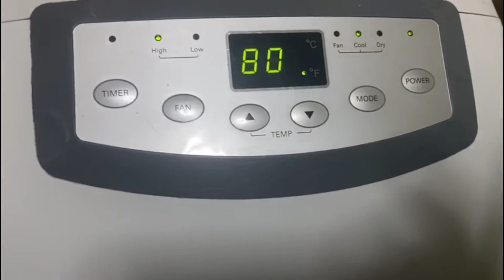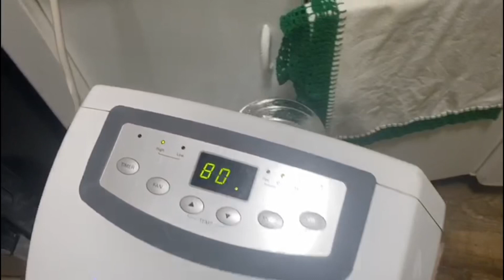🇺🇸 MAIS UM LIXO RICO TEM DE VER PARA ACREDITAR, MUITAS COISAS BOAS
Mais um vídeo com muitas novidades no lixo